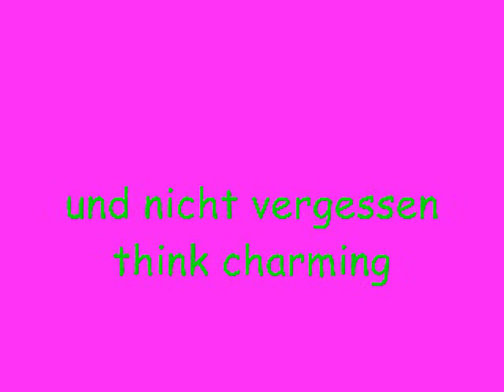Charming Karneval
Helau und Alaaf an alle Charming Thieves Fans